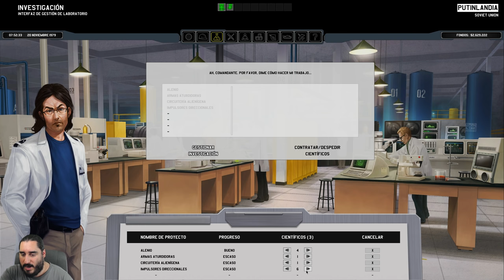XENONAUTS | ME ENCANTA QUE LOS PLANES SALGAN BIEN | Parte 2 - 22 Junio 2018